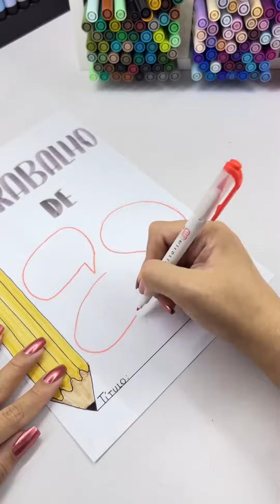NEWPEN - ZEBRA e newjudge_